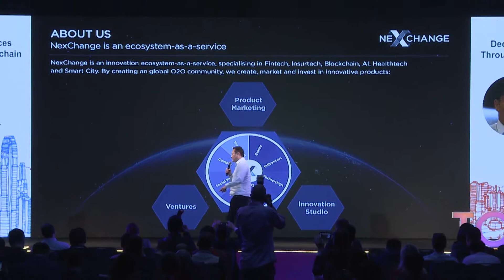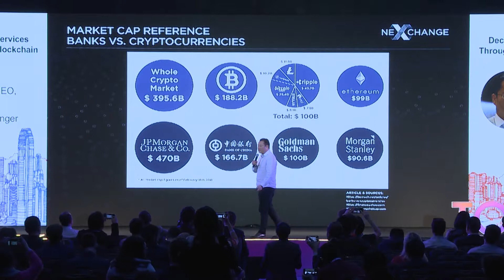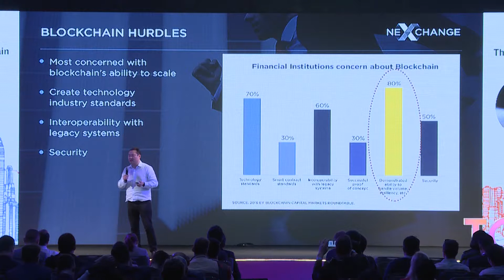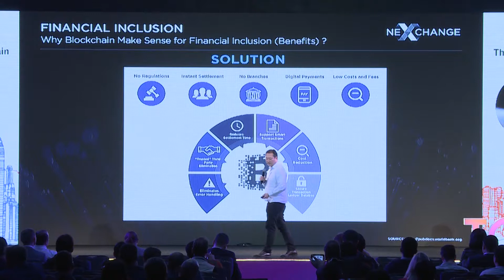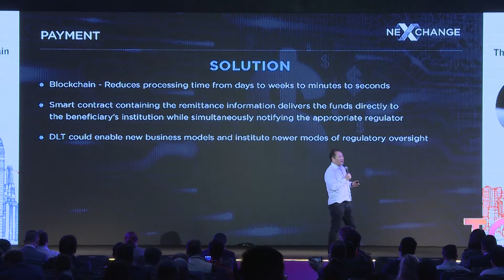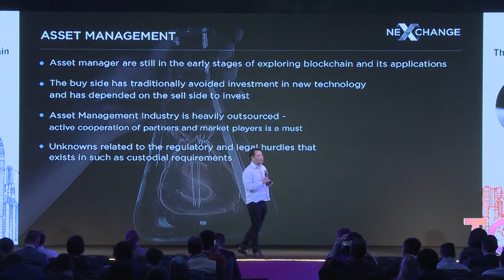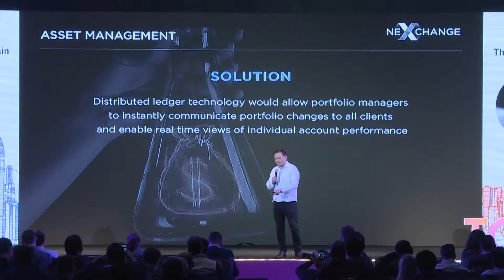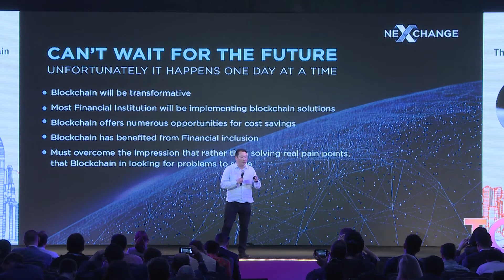Decentralisation Of Financial Services Through Crypto And Blockchain - Juwan Lee @ TOKEN2049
Juwan Lee (Founder and CEO of NexChange): Decentralisation Of Financial Services Through Cryptocurrencies And Blockchain - Day 2, at TOKEN2049 in Hong Kong, 20-21 March 2018